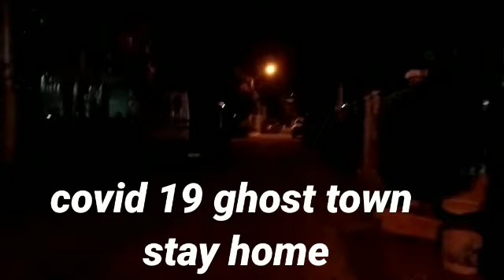April 5, 2020 Ghost town covid 19 lockdown stay home